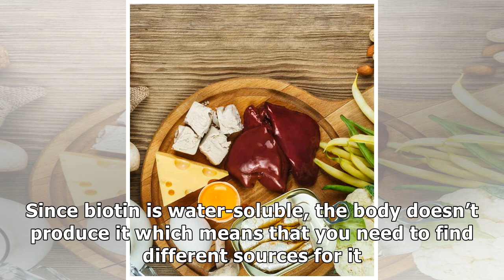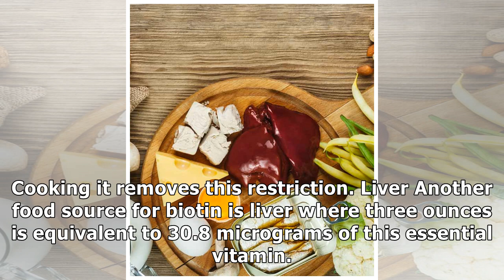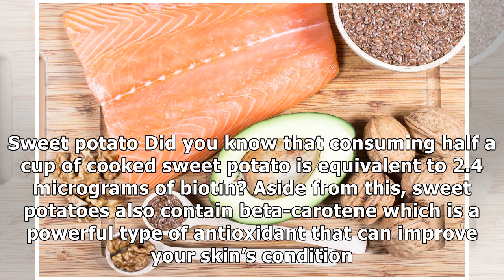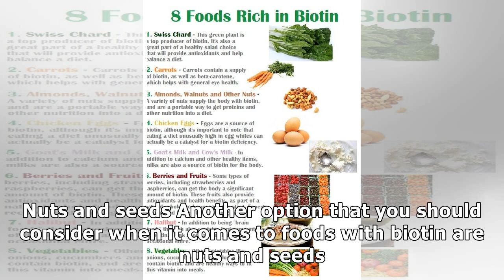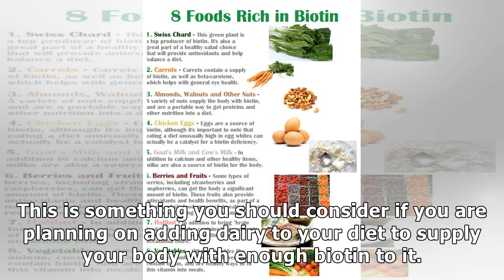Biotin-Rich Foods to Add to Your Diet